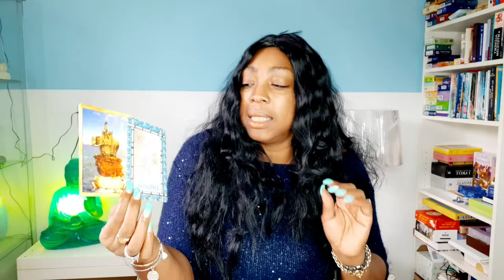SCORPIO WEEKLY PSYCHIC TAROT READING | WEEK 06 | HOROSCOPE FEBRUARY 3 - 9 BY KATHYE KAAN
Kathye